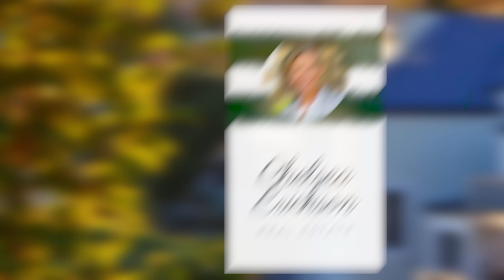Testimonial Video | Real Estate Agent | Chelsea Erickson | Forest Lake Minnesota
Twin Cities Digital Marketing is a video marketing company based out of Bloomington, Minnesota. We are video strategists that make videos with a strategy for businesses that can actually help them generate more sales and leads.

We make brand message videos, business card videos, about us videos, testimonials, recruitment videos, and promo videos.

We can travel.